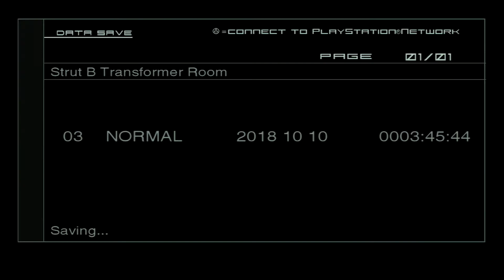The Lord and the Wizard Catch Up With Metal Gear Solid 2 Part 13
Episode 13: I HATE YOU ALL!!!

-- No one tells me anything, this is infuriating, CAMPBELL, GODDAMMIT!